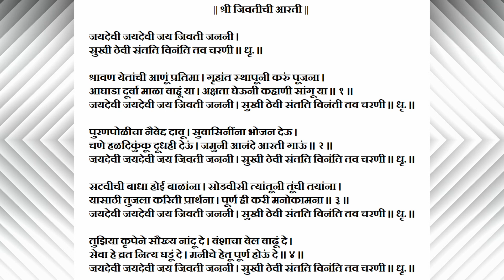आपल्या मुलांच्या कल्याणासाठी श्रावणात असे करावे जिवती पूजन, मुलं परगावी असल्यास काय करावे?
In this video, how to perform puja rituals in the month of Shravan is explained. Worshiping in the month of Shravan gives special results.